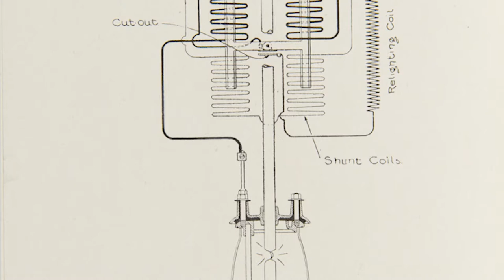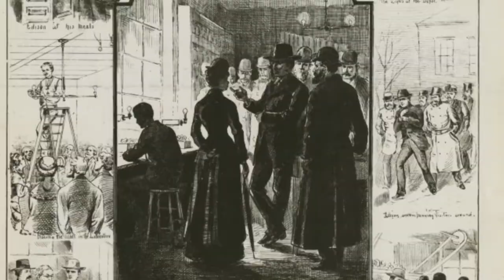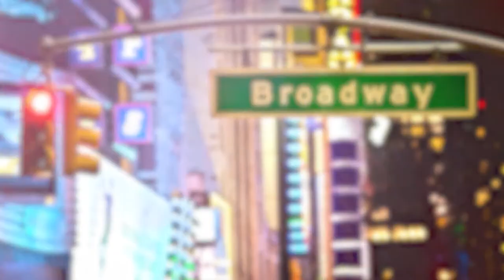The Evolution of Lighting Technology | The Henry Ford's Innovation Nation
Mo Rocca meets with Chief Curator Marc Greuther to learn about inspired lighting technology after Thomas Edison's invention of the light bulb.

In the late 1800s, big cities used arc lighting to illuminate large areas. Since most homes were not hardwired for electricity until the 1920s, it was the commercial spaces and businesses that implemented new, innovative ways to generate light.

Fluorescent lights were created in the 1930s for commercial use, and later became popular following World War II.

In the early 1960s, LED bulbs were invented, but did not become popular until decades later due to a high manufacturing costs.